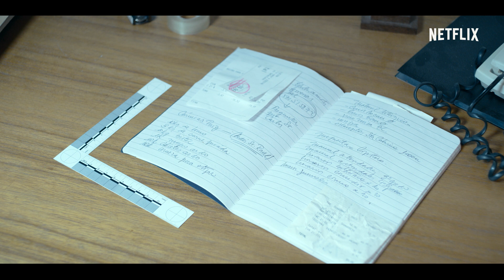Az ártatlan | Hivatalos előzetes | Netflix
Senki nem menekülhet a múltja elől. Mateónak, Oliviának, Lorenának és Aguilarnak szembe kell néznie a döntésekkel, amelyek örökre kettétörték az életüket. Az ártatlan című thriller Harlan Coben sikerkönyvén alapul, és április 30-tól látható a Netflix műsorán.

A Netflixről
A Netflix a világ vezető streaming szórakoztató szolgáltatása, amely több mint 190 országban, 204 millió előfizető számára kínál filmeket, tévésorozatokat és dokumentumfilmeket nagy választékban és számos nyelven. Az előfizetők korlátozás nélkül tekinthetik meg a tartalmakat, bármikor és bárhol, bármilyen internethez csatlakozó, képernyővel rendelkező eszközön. Az előfizetők emellett bármikor elindíthatják, megállíthatják és folytathatják a tartalmak megtekintését – reklámok és hűségidő nélkül.

Egy véletlen emberölés a cselszövés és gyilkosság útjára vezet egy férfit. Amikor megtalálná a szabadságot és a szerelmet, egy telefonhívás visszarántja a rémálomba.